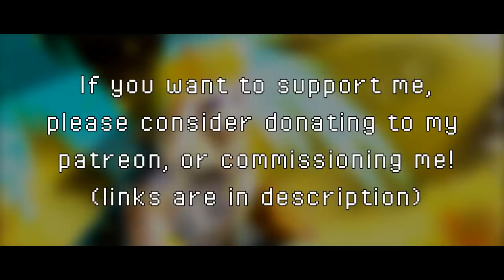Undertale - His Theme Remix 2 [Kamex]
Yep, it's Undertale again. This time It's His Theme. Yes, I know it's Asriel's theme. A lot of people thought I didn't know who "he" was because the name of the track was vague to avoid spoilers. xD

Happy 3 year anniversary, Undertale!

So this is my first attempt at a Rock/Metal Remix since I recently bought Shreddage and it definitely should help me make more rock arrangements in the future. Always loved guitars but I was too lazy to practice the three that I own and also usually am already occupied with trying to better myself with electronic music production anyway.

I know some of you are tired of seeing this game everywhere, and I apologize. But while many people love to hate it, it was something that ended up being so important to me and changed my life in a way.

Some really personal stuff (warning):
Around the time this game came out (Fall 2015), I was in a rough spot with my family, Often times I felt unwanted and useless because I just never impressed them with anything and all I ever did was anger them no matter how much I tried to stay out of the way. There was one person in particular that constantly targeted me and manipulated the rest of the family into thinking I was using them for my own gain even though I was 17/18 at the time and just got out of High School. I've had moments where things got really bad, having a mental breakdown and urges of self harm and sometimes even worse, but I don't want to get into too much detail about that.

The bottom line is I owe a lot to this game's existence. This game provided an escape. Took me out of the reality that I faced daily, was the reason why I met so many great people, (two very important people to me being Retro and Shara), and gave me a much more positive outlook on life. Nowadays I couldn't be happier, and now that we are finally out of that house with those people, I feel respected and loved again by my family. Things are much better than they were 3 years ago.

So yeah there is a reason why this game means so much to me, and I never really elaborated on that. Didn't want to seem attention seeky or edgy or anything but I wasn't really in the best position around the time I first started releasing Undertale remixes, and it helped shape my audience into what it is today. So I thank each and every one of you for helping me, and being part of my journey.

Thank you so much for reading this far. It really means so much to me 💙